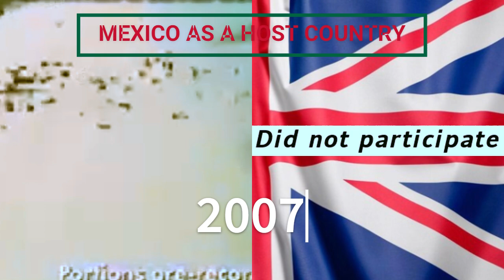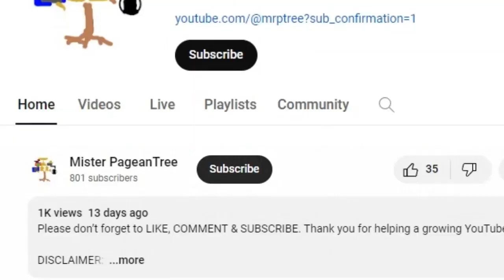Miss Universe 2024 Delegates - Christina Dela Cruz Chalk {GREAT BRITAIN}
The 73rd Miss Universe pageant, to be held in Mexico, is scheduled this 2024. After the ceremony, Sheynnis Palacios of Nicaragua might crown Christina Dela Cruz Chalk  of Great Britain as her successor. Let's look back their participation in the host country of Mexico:

Miss Universe Great Britain 1978 – Competed in different states
Miss Universe Great Britain 1989 -   Competed in different states
Miss Universe Great Britain 1993 –  Kathryn Middleton (Did not place)
Miss Universe Great Britain 2007 - Did not participate
Miss Universe Great Britain 2024 – Christina Dela Cruz Chalk

Thank you for helping a growing YouTuber like me and keep safe ya'll ❤